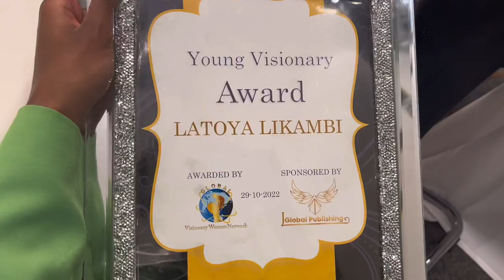TALKING AT THE VISIONARY WOMENS EXPO & RECEIVING AN AWARD | London day 2 👩🏾‍💼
ALL SOCIALS
All music clips that were edited into the video are un copyrighted & can be found on CapCut.